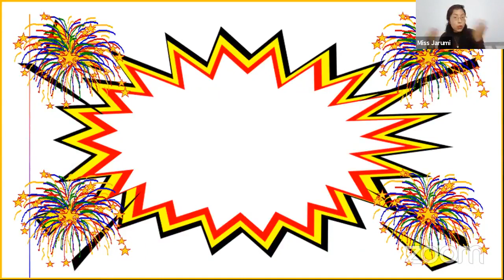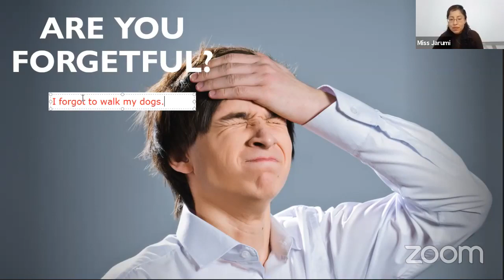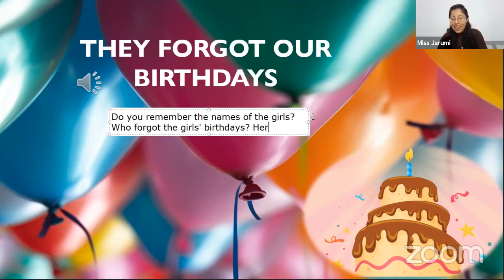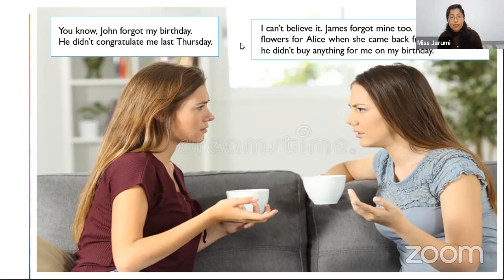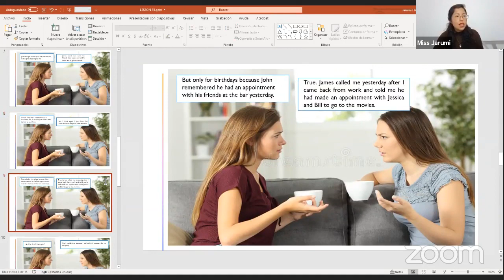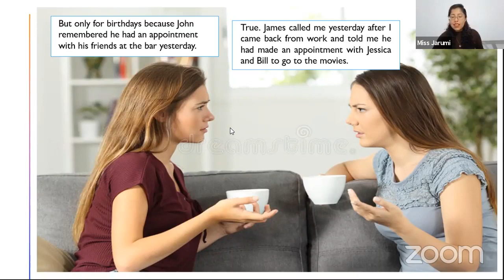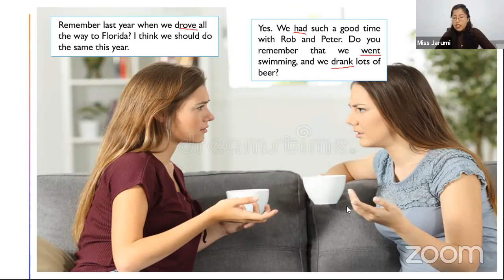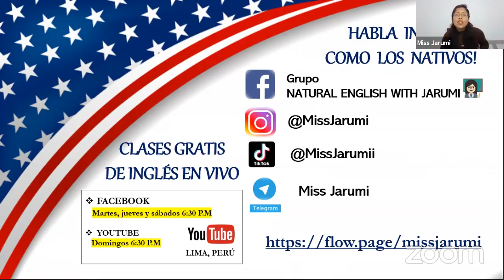LESSON 35 : SIMPLE PAST TENSE - NEGATIVE/ Clases de Inglés Gratis desde Cero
CLASE GRATUITA 35 👩🏻‍🏫:  Aprenderás la forma negativa del tiempo pasado a través de una pequeña historia corta con audio.
➡️DÉJAME AYUDARTE CON EL INGLÉS CON MIS CLASES GRUPALES 👇🏼
APRENDE INGLÉS CON CONTEXTO!